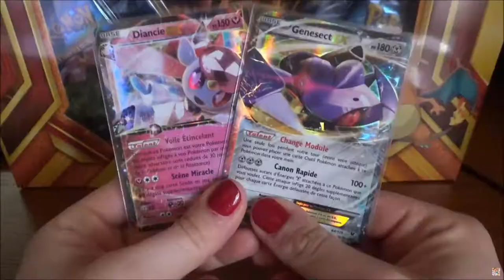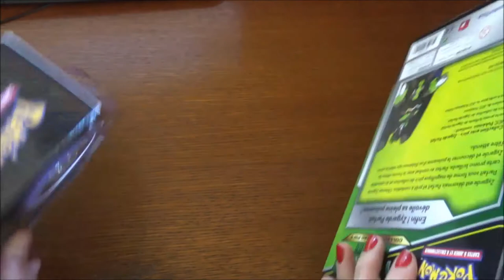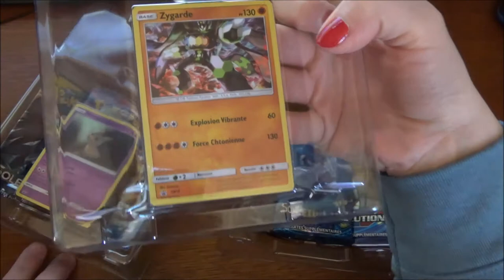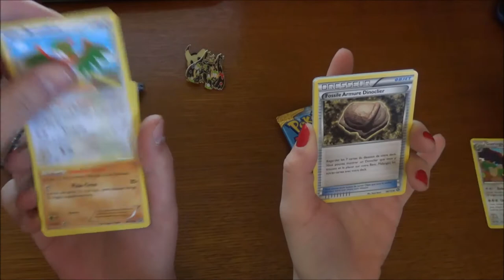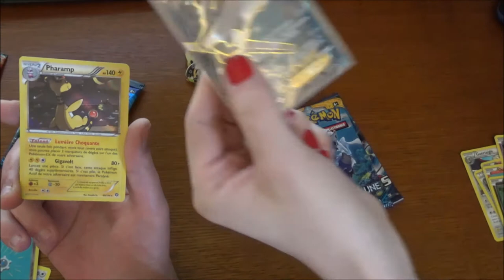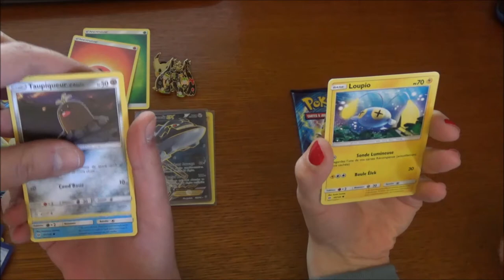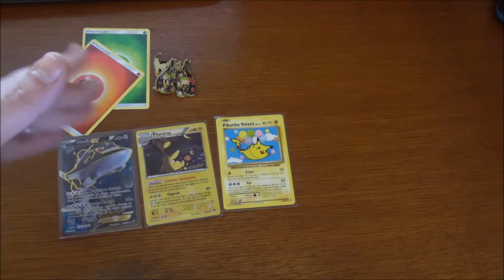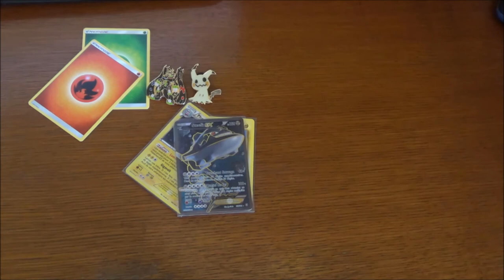OUVERTURE de COFFRET MIMIQUI et COFFRET ZYGARDE FRANCAIS : Ouverture en couple N°2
On se retrouve aujourd'hui en couple pour l'ouverture d'un coffret Mimiqui et d'un coffret Zygarde ! Deathy conserve la main !